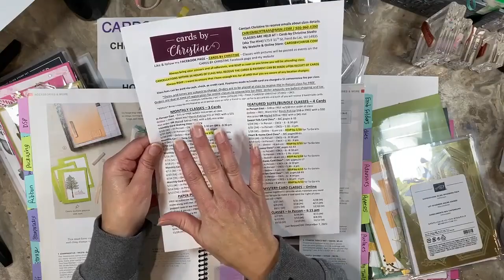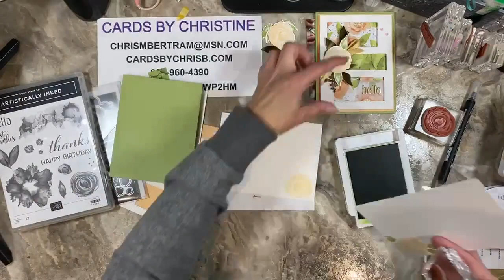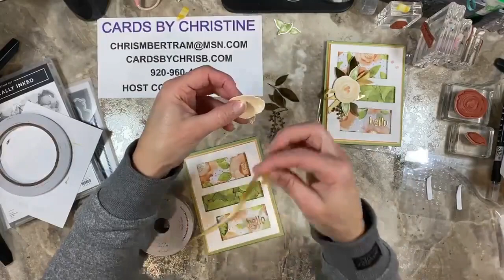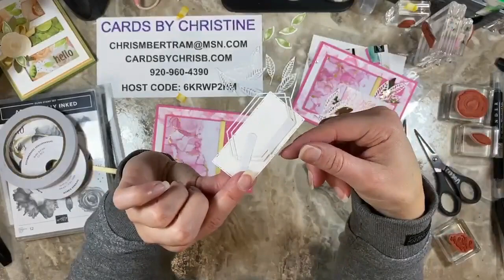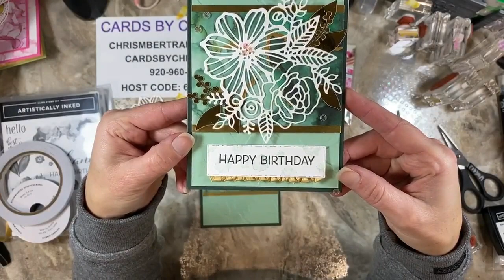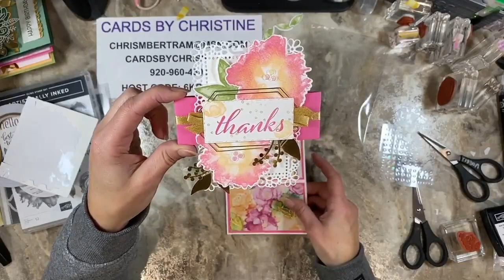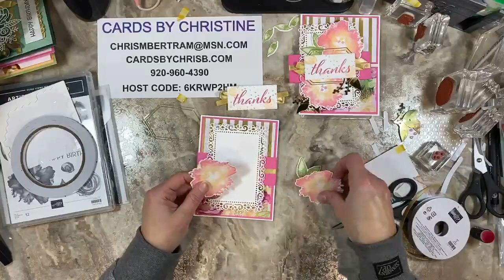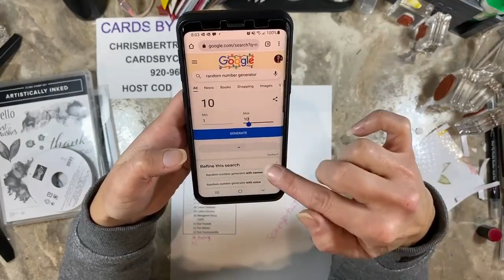Ink Paper Scissors featuring IPS Expressions in Ink with Cards by Christine